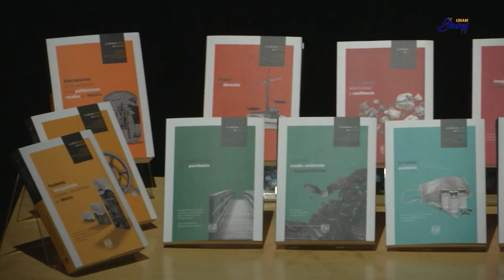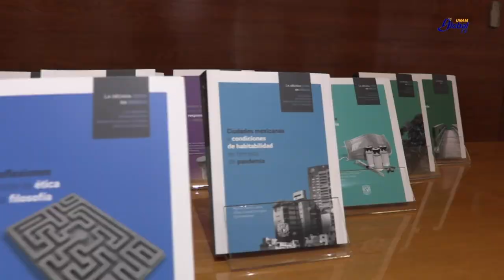Presentación de la Colección La Década COVID en México. UNAM.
Presentación de la Colección La Década COVID en México: Dr. Enrique Graue Wiechers, Rector de la UNAM; Dr. Leonardo Lomelí Vanegas, Secretario General de la UNAM; Dra. Guadalupe Valencia García, Coordinadora de Humanidades de la UNAM; Mtro. Néstor Martínez Cristo, Director General de Comunicación Social de la UNAM; Dr. Mario Luis Fuentes Alcalá, Junta de Patronos de la UNAM; Dra. Julia Carabias Lillo, Instituto de Biologia de la UNAM; Dra. Silvia Giorguli Saucedo, Presidenta de El Colegio de México.